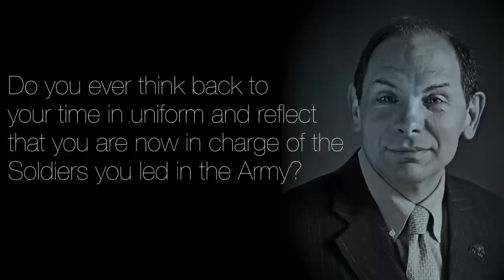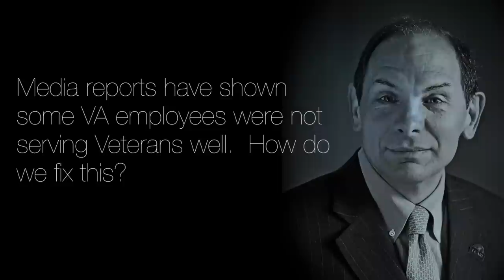An Interview with VA Secretary Bob McDonald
Video from the VANguard Interview with VA Secretary Bob McDonald.  Read the article in the 2014 Fall/Winter edition of VANguard.